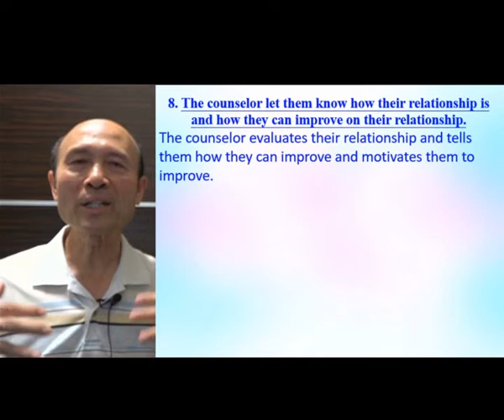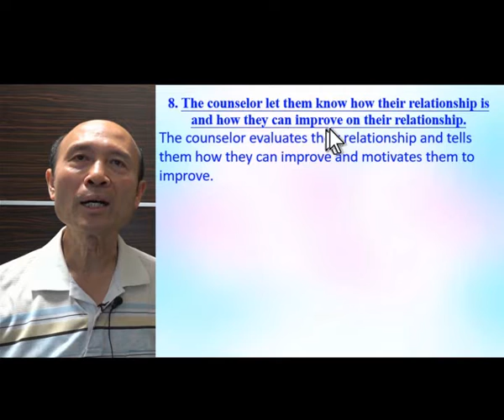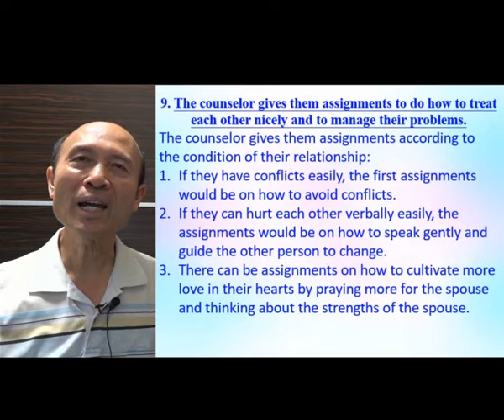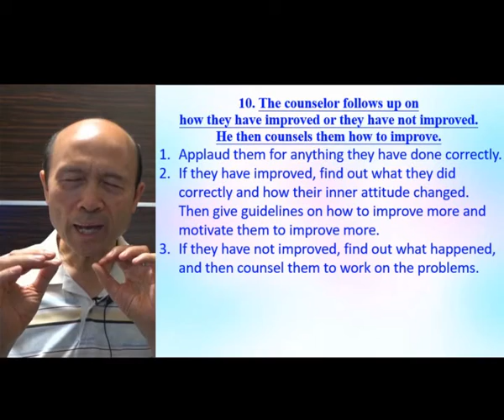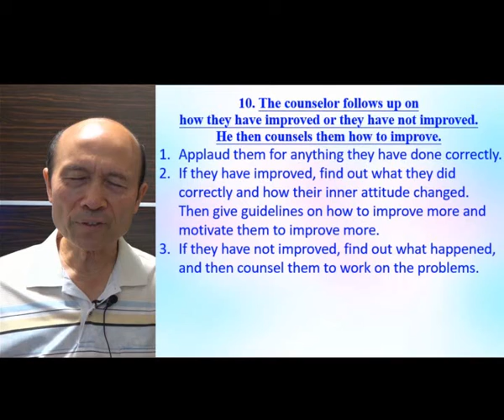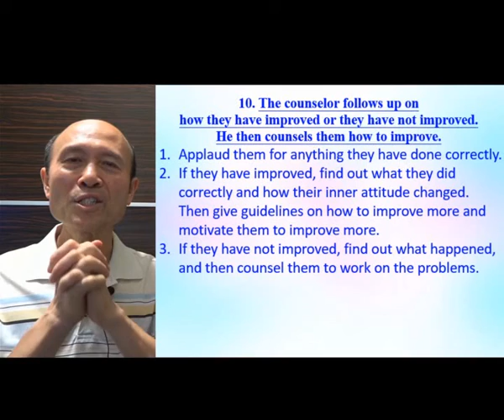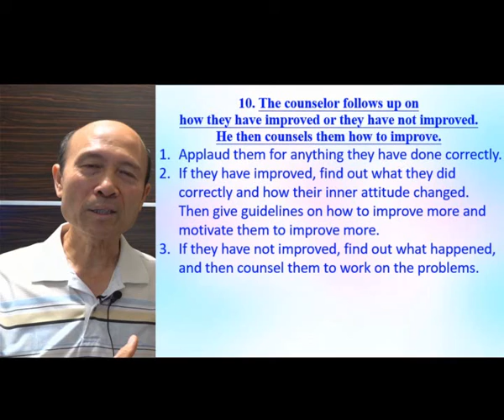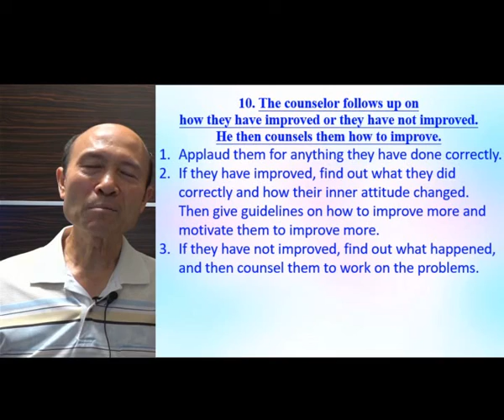How to do marriage counseling (Part B) - in English - Pastor Yip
How to do marriage counseling  (Part B)